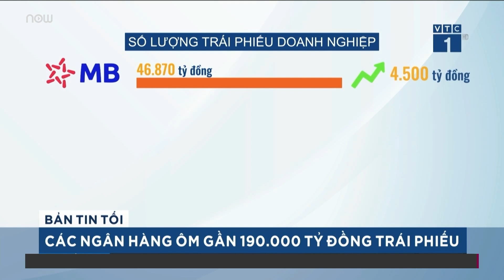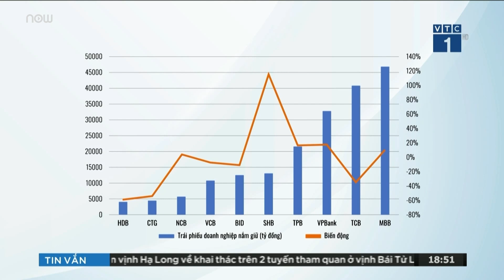Các ngân hàng ôm gần 190.000 tỷ đồng trái phiếu | VTC Tin mới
VTC Tin mới | Vừa qua, Ngân hàng Nhà nước đã thanh tra đột xuất 11 ngân hàng về những vấn đề liên quan đến trái phiếu. Theo thống kê sơ bộ, hiện những ngân hàng này nắm giữ gần 190 000 tỷ đồng trái phiếu.